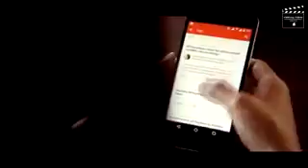Kannada Kalliri for all people who live in Karnataka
Kannada Kaliri...llive in whichever state but learn, love and speak the local language...Jai Bharat!